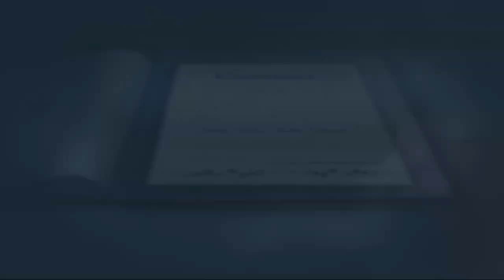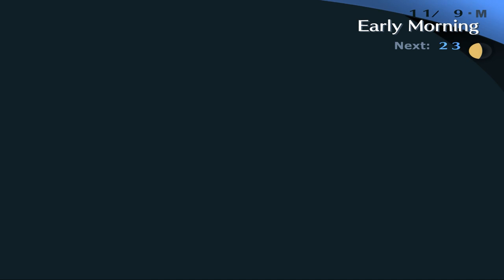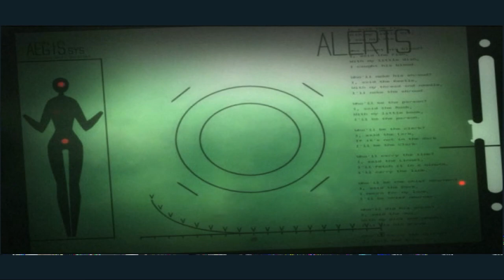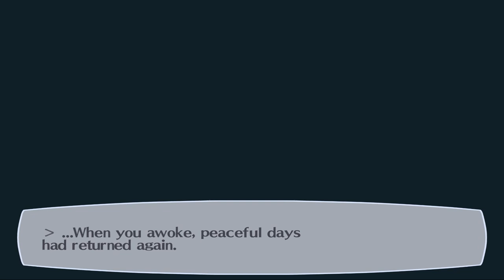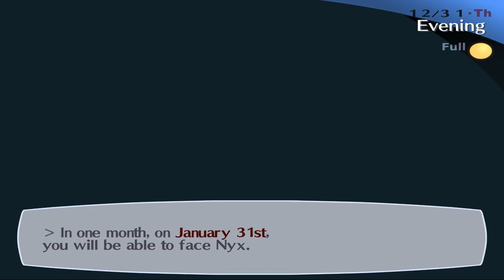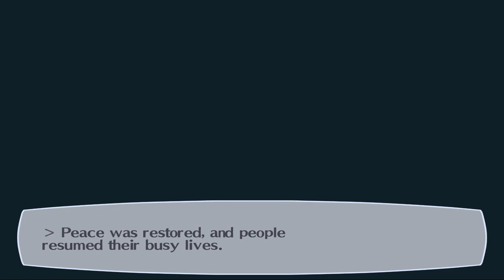Persona 3 FES Journey (English Dub): All Pharos, Ryoji and Nyx cutscenes:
hope you enjoy the video really like these  characters